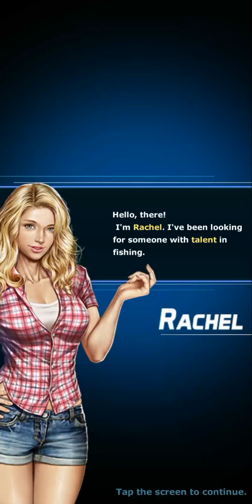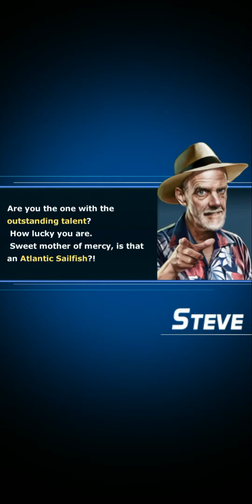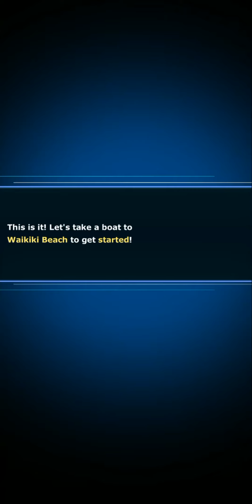1. CATCHING FISH - Ace Fishing: Wild Catch Gameplay Walkthrough (Android, iOS)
First part of Ace Fishing: Wild Catch Gameplay and Walkthrough.